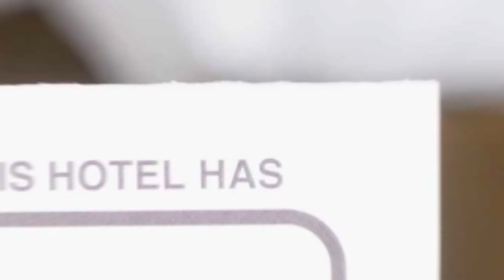EGO Apartment by Vinodorum hotel review | Hotels in Cluj-Napoca | Romanian Hotels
EGO Apartment by Vinodorum hotel video review. Hotels in Cluj-Napoca, european 3 stars hotels.